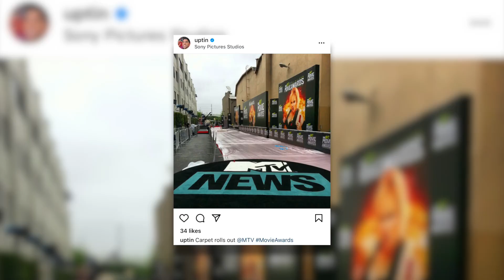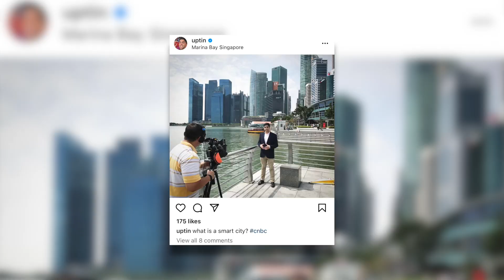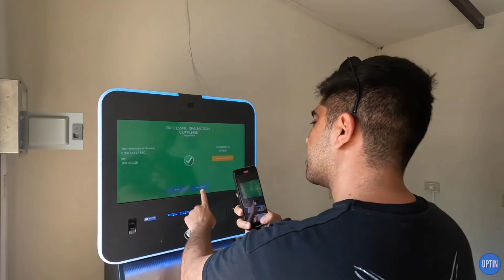How did I get here?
100K -- here's my story.